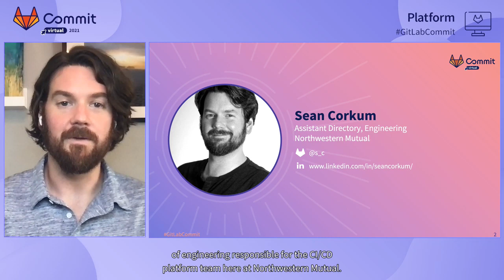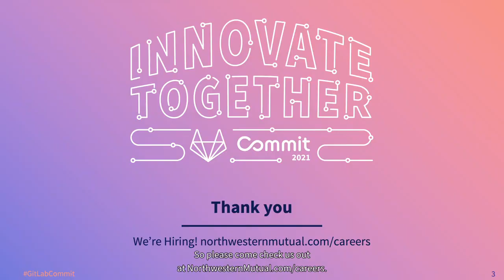Commit Virtual 2021: Northwestern Mutual’s Digital Transformation with GitLab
Speaker: Sean Corkum

At 164 years old, Northwestern Mutual continues its goal of providing financial security for its policy holders. Over the past 5 years of evolution, growth, and iteration, GitLab has become a foundational tool in our arsenal, enabling our Engineers to deliver features faster. Join me as I talk about Northwestern Mutual's journey with GitLab – from the early days of being used by a small group Engineers, to becoming the Enterprise Source Control and CI tool, and looking forward to what's on the horizon. You'll learn how GitLab has enabled us to take an everything-as -code approach, shift left, and accelerate our application development! Whether you hail from management or are a GitOps developer, examine the NWM case study to learn from our trials, tribulations, and best practices.